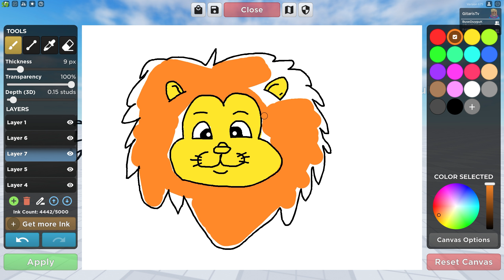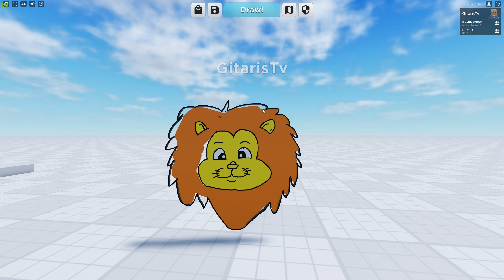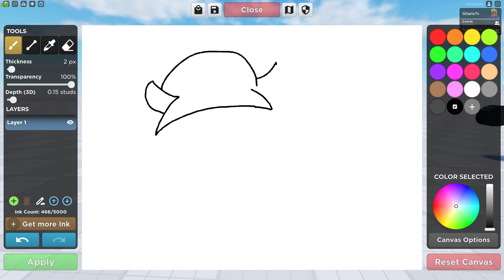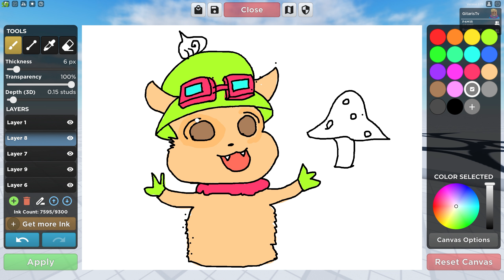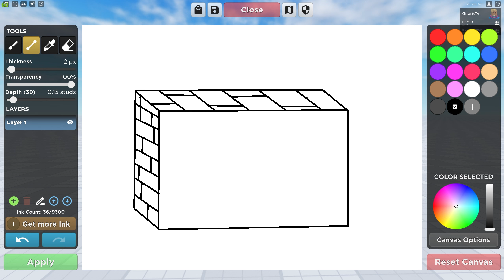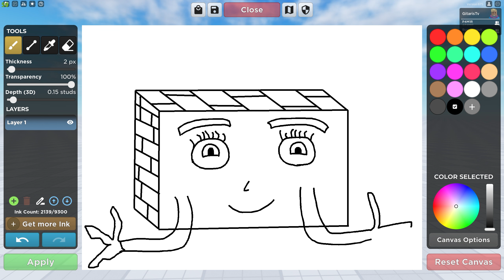Çizdiğimiz Şeyler Canlanırsa | Roblox Doodle Transform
Roblox Grubuma Katıl